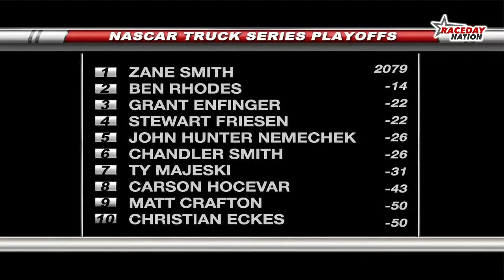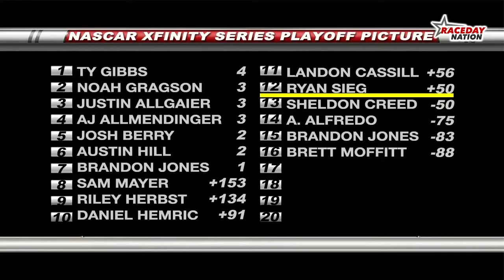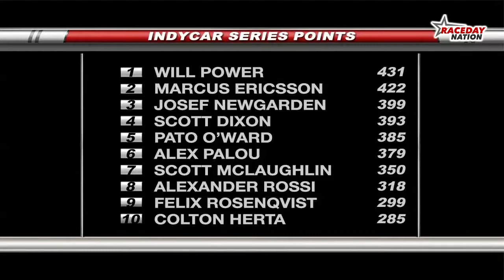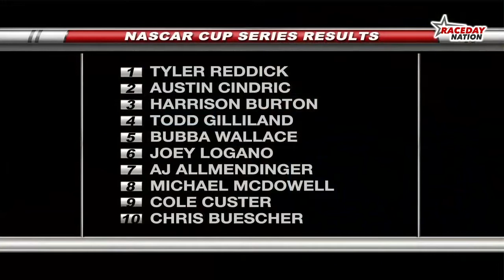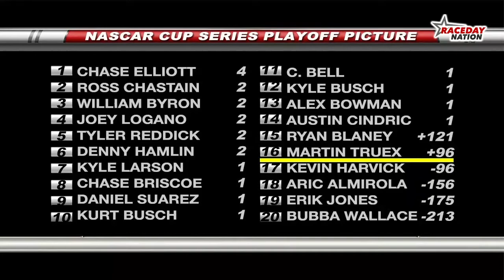Hard crash and penalties come out of INDY, Ferrari screws themselves again in F1 championship.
This week Rob D'Amico and Michele Rahal discuss all things coming out of INDY. Plus recap the Formula One Hungarian GP.

First they recap the truck race from IRP which is the first race of the Truck Series Playoffs where Grant Enfinger wins and moves on to the next round of the playoffs.

Then they move to the Indianapolis Motor Speedway for the Xfinity road course race where AJ Allmendinger grabs the win. It was Alexander Rossi finally seeing victory lane again and Tyler Reddick grabbing is second victory of the season in the NASCAR Cup Series.

They also discuss the big crash between Kyle Larson and Ty Dillon, What Roger Penske has done with this track and what other series can we see racing together in the future.

Plus Max Verstappen, Lewis Hamilton and George Russell on the podium in F1, Sebastian Vettel's retirement announcement and the new Porsche GT3 R race car.